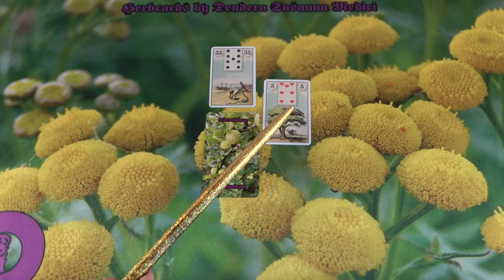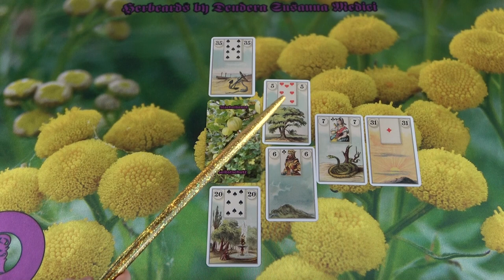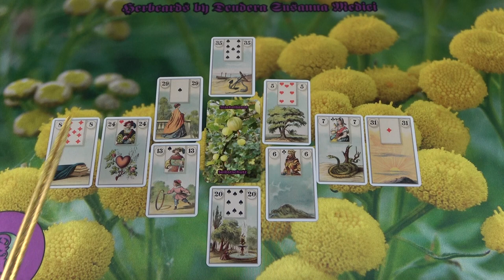Ő szeret és lesz egy új kezdet❤